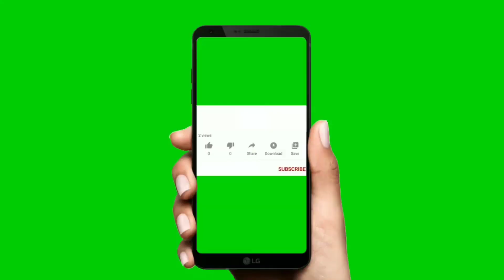Tvs apache rr 310s|Tvs apache rr310 bs6|tvs apache rr 310 2023 model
We not  take guarantee to above information is 100% true
credit :TVS MOTORS
CREDIT:TVS Apache rr 310
4 lakh bike in india,
600cc sports bikes in india,
600cc bikes in india,
600cc bikes in india 2021,
mt15
Yamaha bikes
r15 v4 vloa
sportbikes
sportbikes
in india crash,
in india cheap,
1 lakh sports bike in india,
sports bike in india under 1 lakh,
1 lakh sports bike in india 2022,
2 lakh sports bike in india,
2 lakh bike in india 2020,
2 lakh under sports bike,